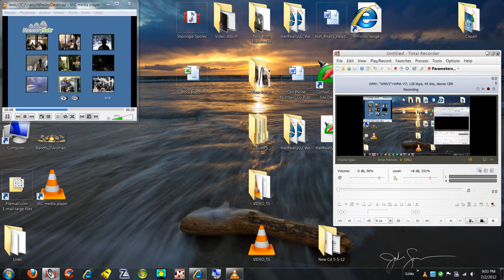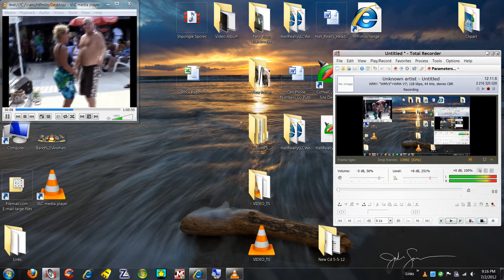Mike Galloway at New Smyrna Beach